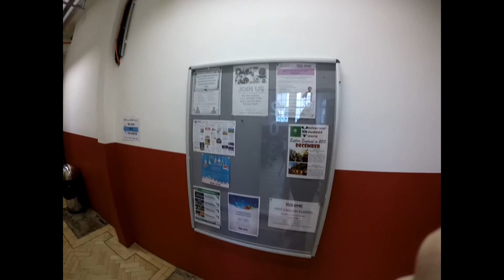London Trip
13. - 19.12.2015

Videa: GoPro3+silver